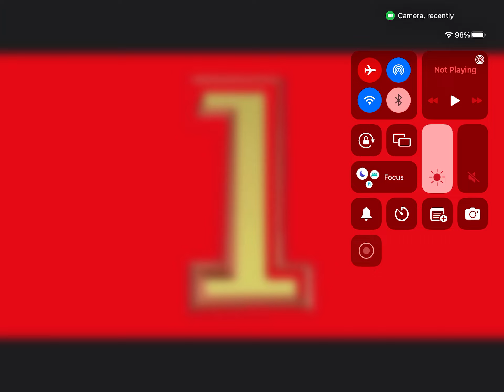Brayden and friends season 1 trailer